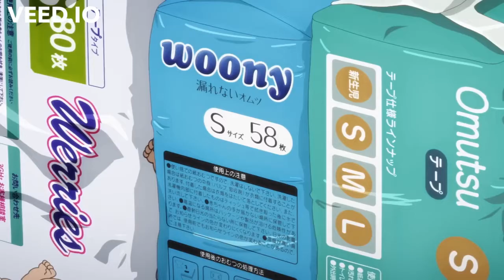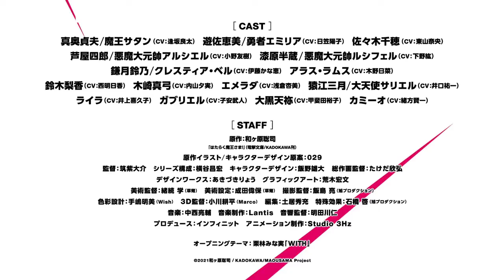The Devil is a Part-Timer!! Season 2 - Official Trailer 2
he Devil is a Part-Timer!! anime,
The Devil is a Part-Timer!! trailer,
The Devil is a Part-Timer!! anime trailer,
The Devil is a Part-Timer!! release date,
The Devil is a Part-Timer!! anime release date,
The Devil is a Part-Timer!! season 2,
The Devil is a Part-Timer!! anime season 2,
The Devil is a Part-Timer!! season 2 trailer,
The Devil is a Part-Timer!! anime season 2 trailer,
The Devil is a Part-Timer!! season 2 release date,
anime series, new anime, demon lord anime, new anime series,
best anime, action anime, romance anime, comedy anime, anime episode 1,
Devil Part-Timer season 2,
Devil Part Time season 2,
Devil Part-Timer s2
devil season 2,